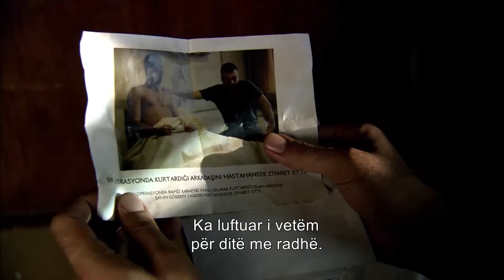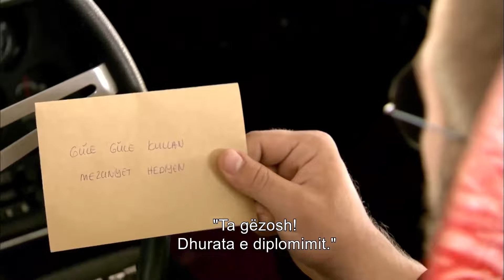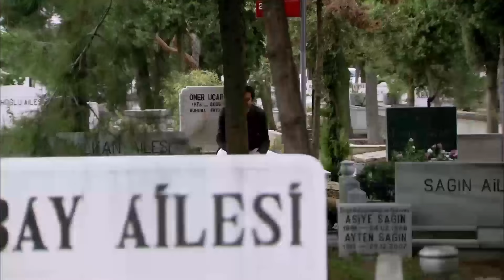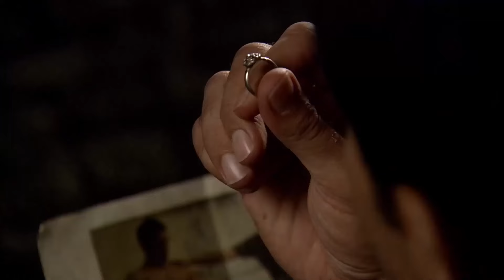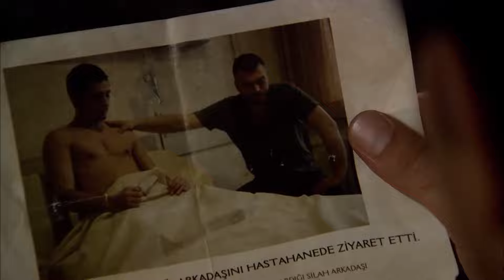Ezel Me Titra Shqip Episodi 35 (Episod I Gjatë)